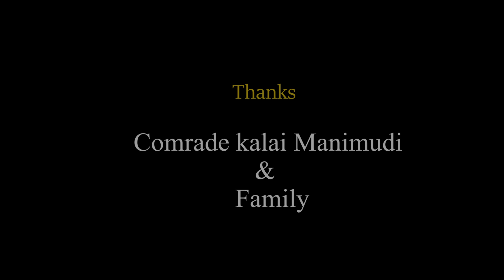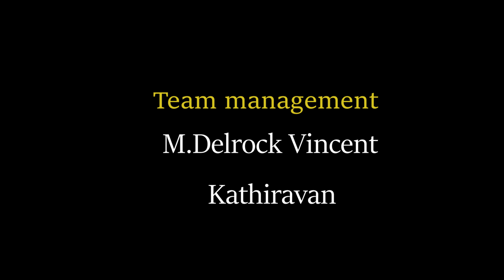THAINATIRKKAGA | SITHAN JAYAMOORTHY | KCS ARUNACHALAM | kalai MANIMUDI | BRUNA JAYAMOORTHY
MUSIC DIRECTOR       : Sithan Jayamoorthy
VOCAL                          : Sithan Jayamoorthy
LYRICIST                       : KCS Arunachalam
AUDIO PRODUCER      : kalai Manimudi
VISUAL PRODUCER    : Bruna Jayamoorthy
SOUND ENGINEER      : Royal Stephan
CAMERA                       : puduvai Ilavenil (Rathinam stills)
EDITOR                          : Anand viswanath
DIRECTOR                     : Sithan Jayamoorthy
CO - DIRECTOR             : Gevinker jayamoorthy
TEAM MANAGEMENT : M. Delrock Vincent

THANKS:
D.Sakthivel
S.Sitharth
Periyar Thottam